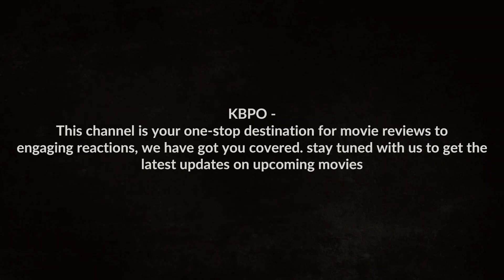SALAAR COPY UGRAM | SALAAR PRABHAS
Salaar CeaseFire Telugu Trailer Reaction | Prabhas, Prashanth, Prithviraj, Shruthi

SALAAR COPY UGRAM